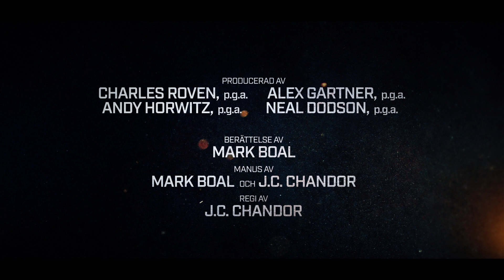Triple Frontier | Officiell trailer 2 [HD] | Netflix | SV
Det är pengarna som är uppdraget. Ben Affleck, Oscar Isaac, Charlie Hunnam, Garrett Hedlund och Pedro Pascal får ett tuffare jobb än de hade hoppats på i Triple Frontier – på Netflix och utvalda biografer 13 mars.